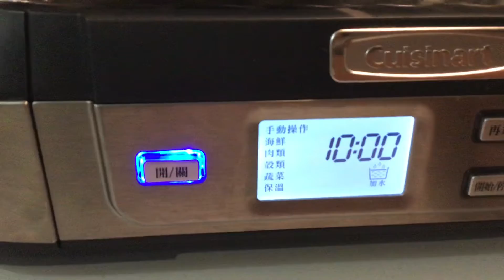2020年12月20日